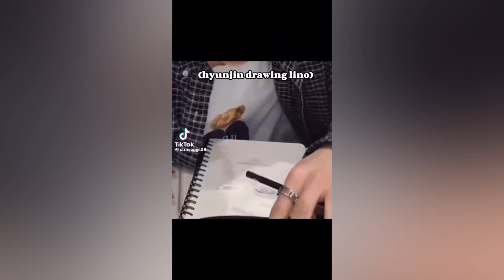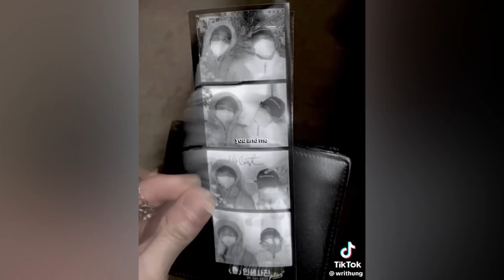Hyunho TikTok Compilation (Lee know x Hyunjin)